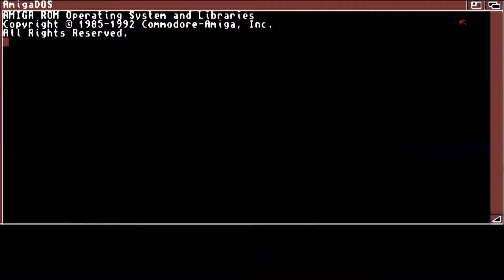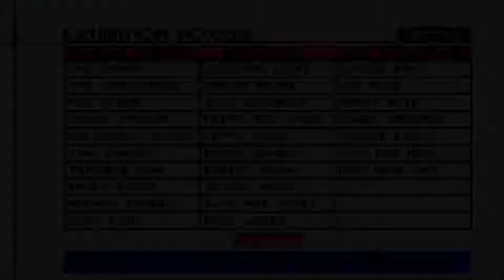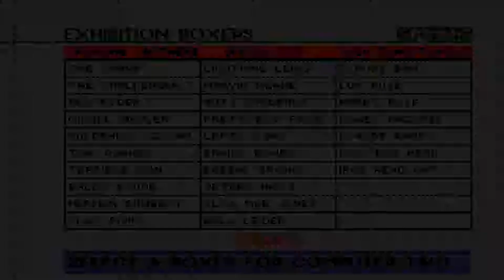AMIGA Tv Sports Boxing AMIGA OCS BUT I PLAY IN AGA Cinemaware Mindscape Rest of the World 1991adfzip